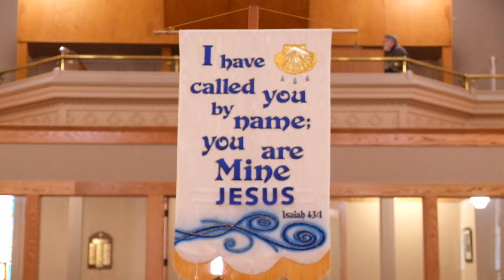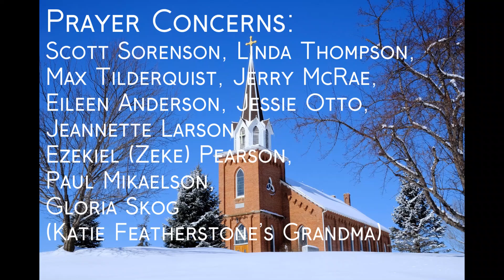Vasa Lutheran Church Service for Jan 10 2021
This is the worship service for Sunday, January 10, 2021. It is long tradition to remember Jesus' baptism on this, the third Sunday since Christmas. We begin worship at the font remembering not just Jesus' baptism but our own as well. We listen to Duane Martenson read the Scripture lesson from Luke 3 which focuses on John the Baptist's call for repentance. Later in the service we stand at the font again, confess our faith in the words of the Apostles' Creed and greet Megan Lindstrom who is joining Vasa as a new member.